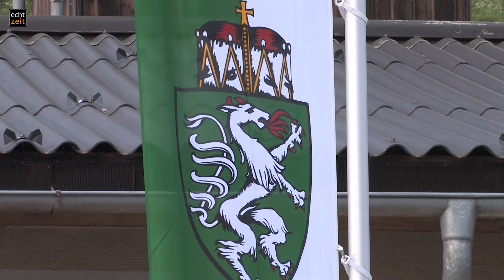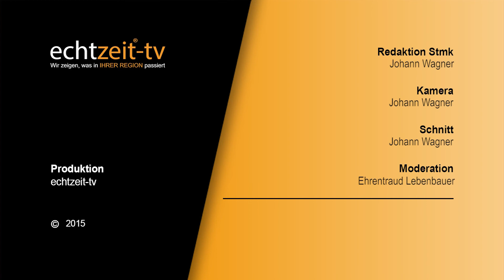20 Jahre WAS-TV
Was-TV ist vielmehr als nur ein Infokanal und stellt Informationen in der Gemeinde Wald am Schoberpaß via Kabelnetz bereit. Auch das Multimediale Zeitalter ist an Wald am Schoberpaß nicht spurlos vorbei gegangen uns so informiert Norbert Ortner, der Betreiber von WAS-TV die Bürger und Bürgerinnen prompt über seinen Kanal-TV und auch über Social Media wie Facebook und über die Webseite zur Verfügung. Dorftratsch und Flugzettel sind schon Geschichte wenn Norbert mit seinem Kanal informiert.

Anlässich des 20-jährigen Bestehens folgten zahlreiche Gäste der Einladung und ließen sich musikalisch unterhalten von den "Rostigen 7" und den Mürztaler Spitzbuben.

Das Echtzeit-TV Team gratuliert Norbert Ortner und wünscht ihm auf diesem Weg noch viele viele erfolgreiche Jahre!